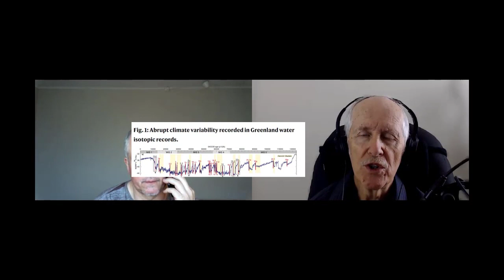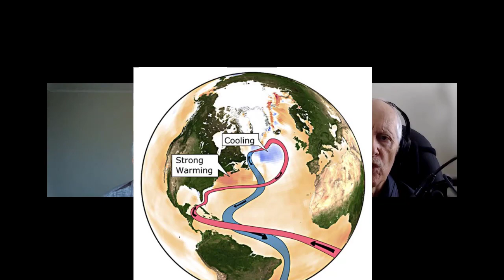Abrupt Climate Change Is Possible - Sune O. Rasmussen on Radio Ecoshock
Abrupt climate change: unimaginable changes in less than a lifetime.  From Copenhagen Dr. Sune Olander Rasmussen explains the risks.